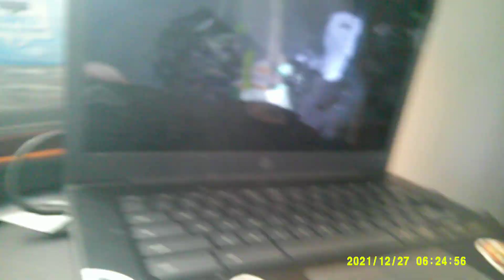no back light = full screen??????????????